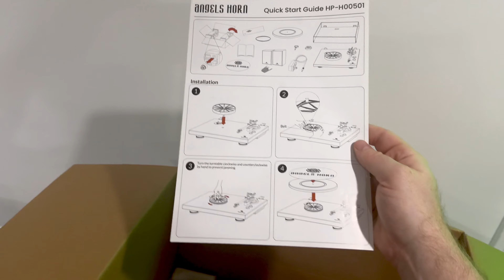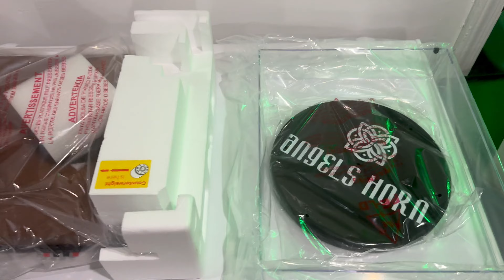Aerik Von - Angels Horn H00501 Unboxing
Check out: @angelshornmusic

I was gifted this incredible little turntable as my absurd collection of vinyl records has gone from an unintentional collection of gifts and promotions to a inspiring and immersive way to listen to music again outside of the junk food for the soul confines of companies like Spotify and Apple Music.

Check it out at the link above…you won’t be sorry…